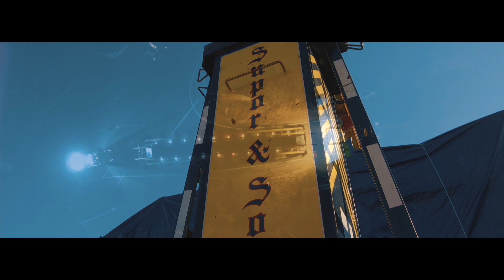J Supor Break Bulk 2017 “Hot & Cold”